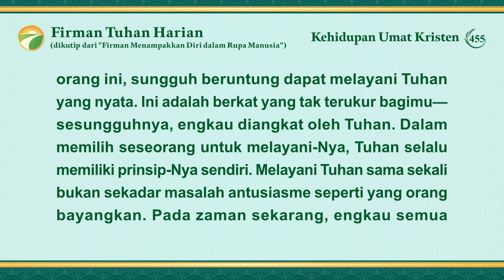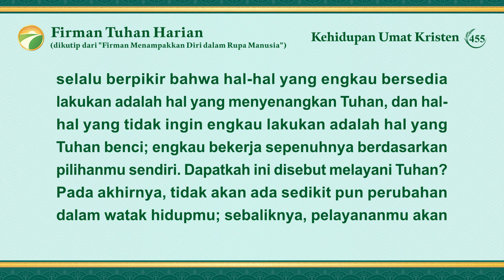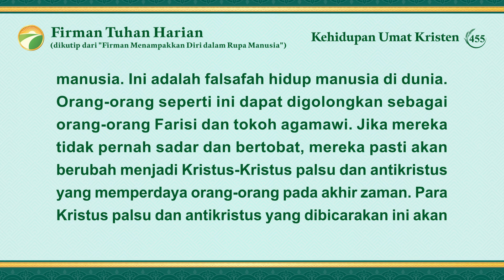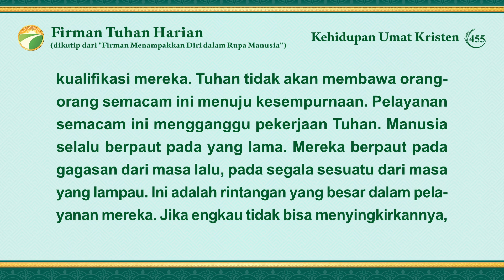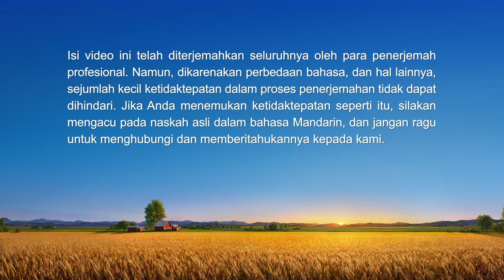Firman Tuhan Harian: Jalan Masuk ke Dalam Kehidupan | Kutipan 455